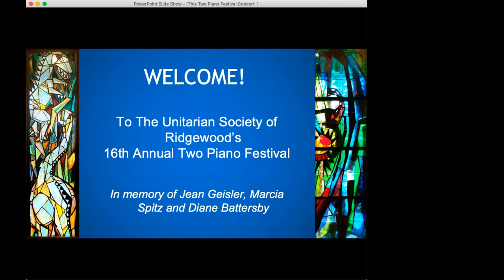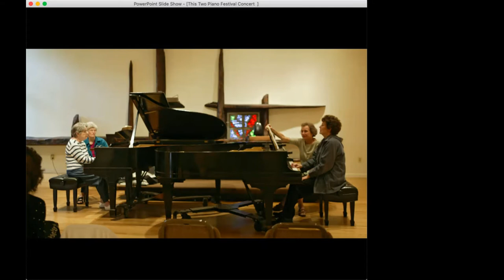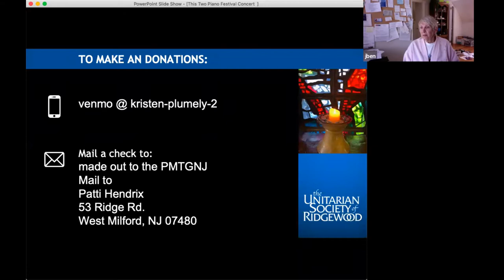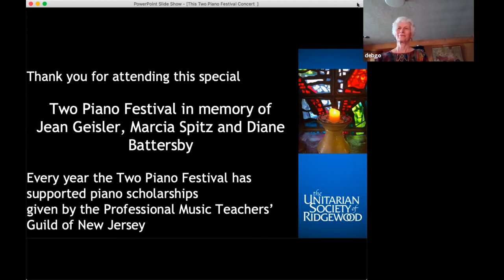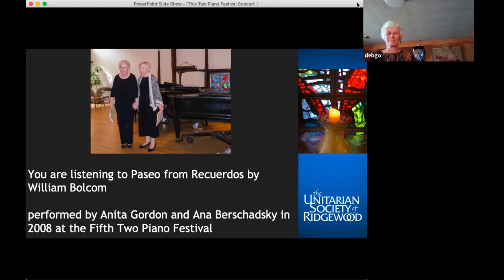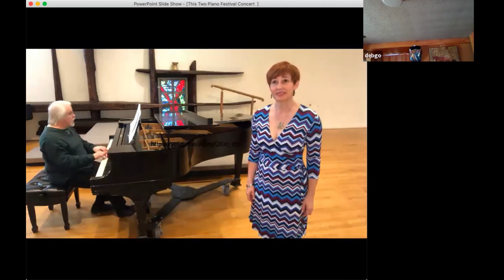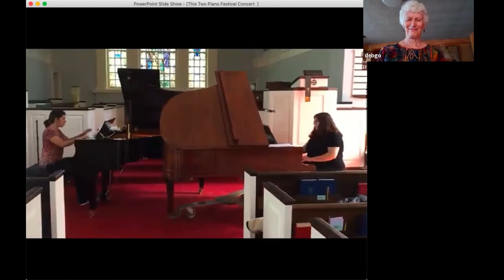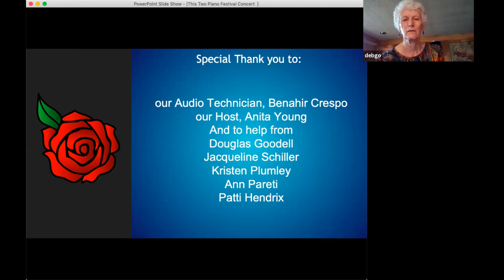Two Piano Concert March 21 2021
The 16th Annual Two Piano Festival Concert
in memory of
Jean Geisler, Marcia Spitz and Diane Battersby